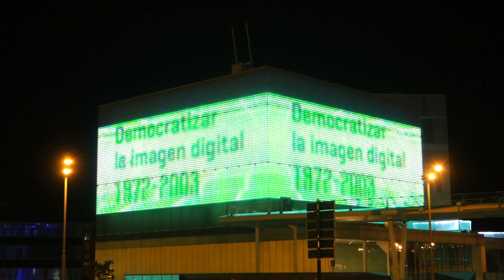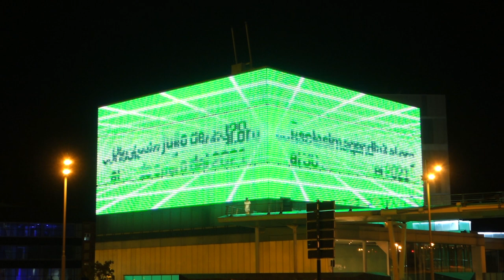PC/MAC, Limasse Five, Naissance (2014). Emisión en la Fachada Media de Etopia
Proyectado sobre la Fachada Media de Etopia aquí está el videojuego "NaissanceE" -de la escena independiente- articulado en la exploración y el mecanismo del rompecabezas en primera persona en el que durante el prólogo, su protagonista Lucy es perseguida a través de un largo pasillo por un ente indefinido y amenazador. La “bestia” que la persigue provoca destellos e ilumina el espacio hasta que Lucy es empujada por un agujero hacia un paisaje desconocido. Este es un espacio en forma de una intrincada y casi interminable sucesión de arquitecturas imposibles (inspiradas directamente por los dibujos de M. C. Escher). El único objetivo del jugador es salir de este extraño lugar claustrofóbico y geométrico. El juego se basa en plataformas y tiene una mecánica de respiración: mientras Lucy corre, el jugador necesita controlar su respiración para continuar la huida.